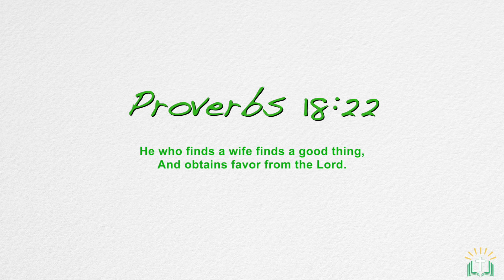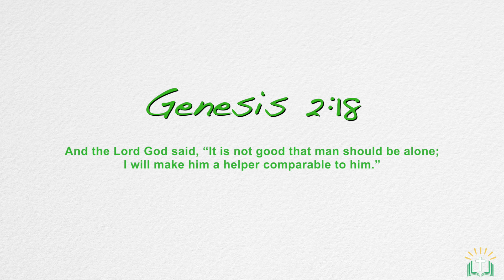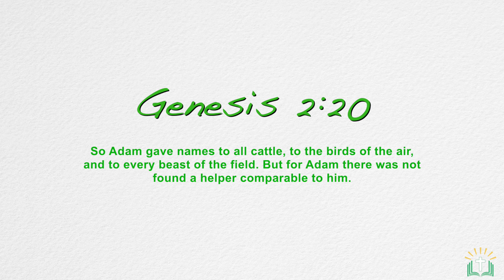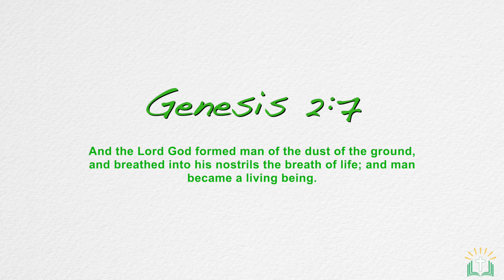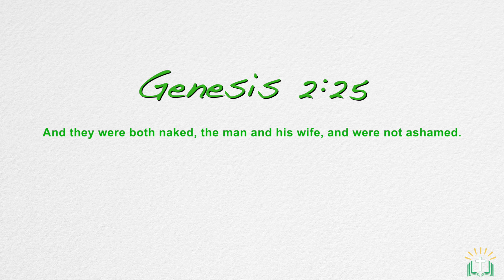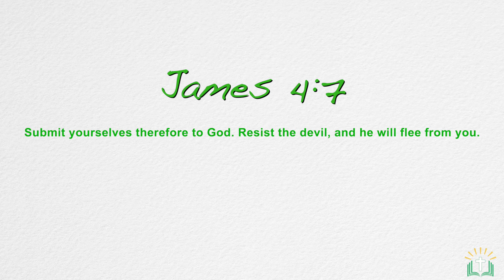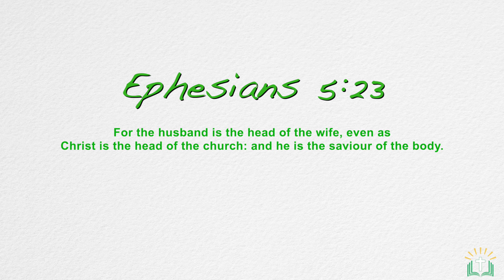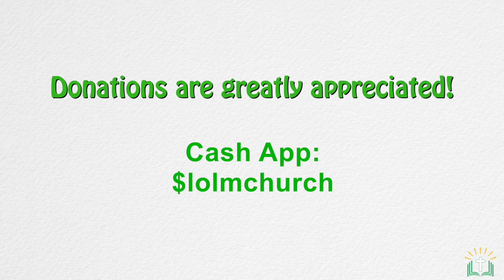He Who Finds A Wife | Dr. Alfred L. Troy, Sr.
Bishop Troy brings the word from Proverbs 18:22:

He who finds a wife finds a good thing,
And obtains favor from the Lord.